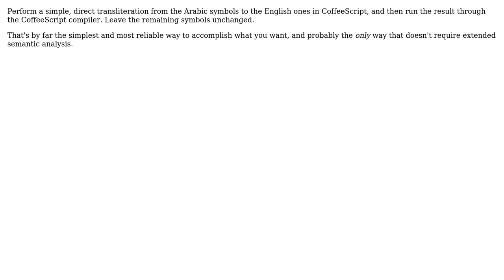Software Engineering: How to make a non-english clone of CoffeeScript?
With thanks & praise to God, and with thanks to the many people who have made this project possible! | Content (except music & images) licensed under CC BY-SA | Music | Images & others | With thanks to user Robert Harvey user Ansd and the Stack Exchange Network Trademarks are property of their respective owners. You are responsible for your own actions.